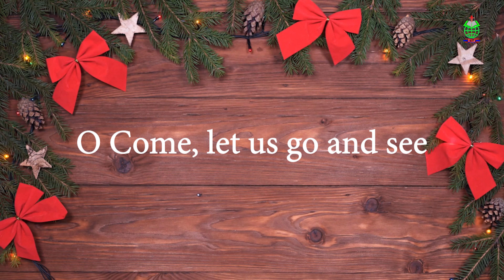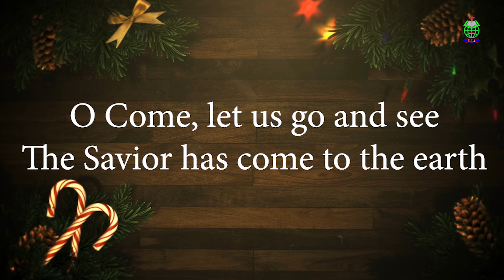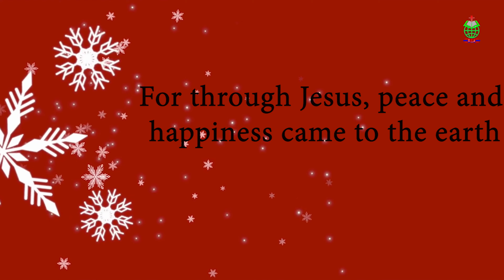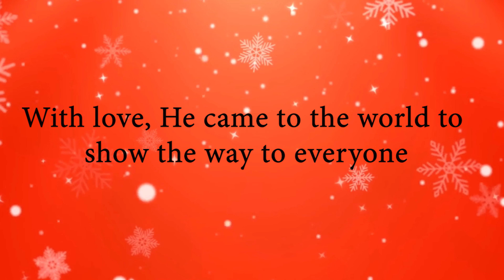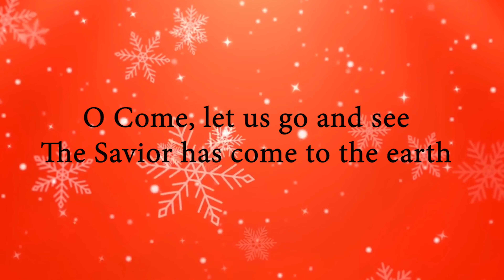The Savior has come to the earth| Rohingya Christian upcoming 2020 Christmas Song